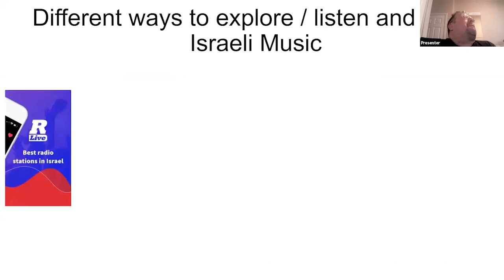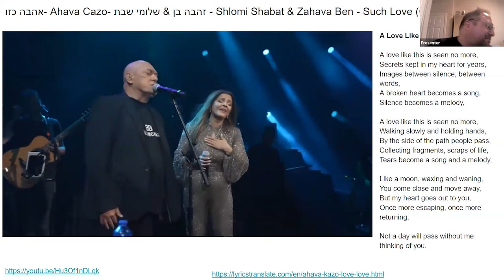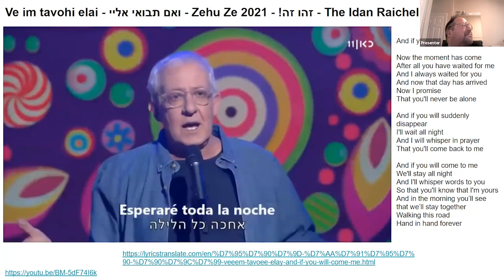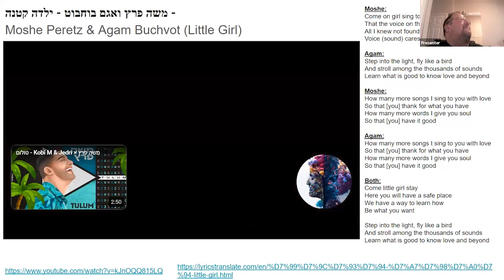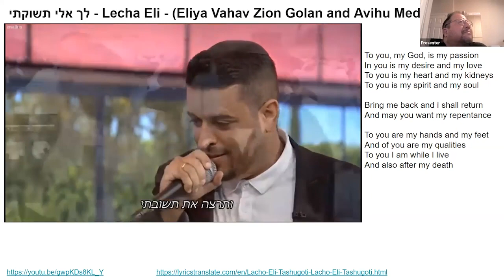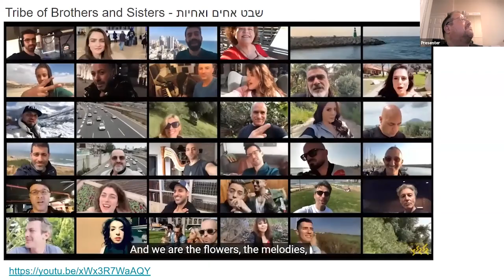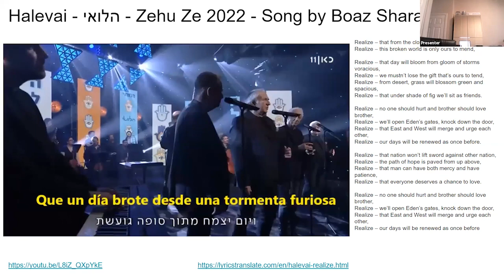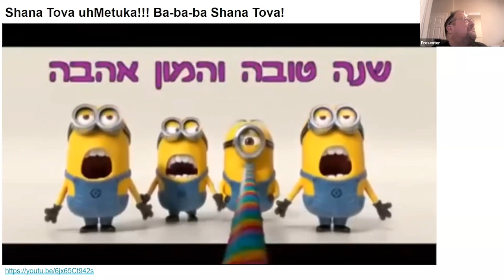Israeli Jewish Music Webinar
Enjoy some of the best collaborative pieces of music from Israel and learn a little bit about the artists and events that made them possible. This is also a Special High Holiday edition of the FJMC Israeli & Jewish Music Affinity Group. 9/10/2023